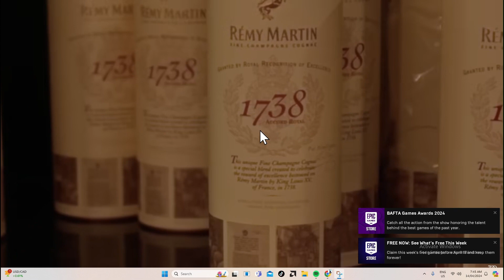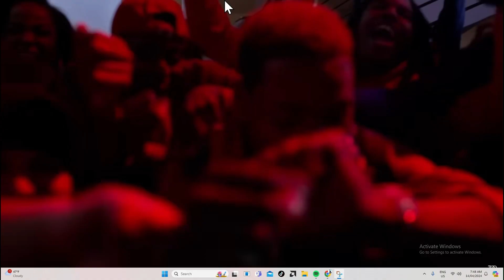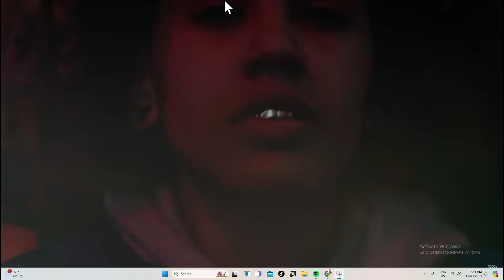Untitled video Made with Clipchamp 8